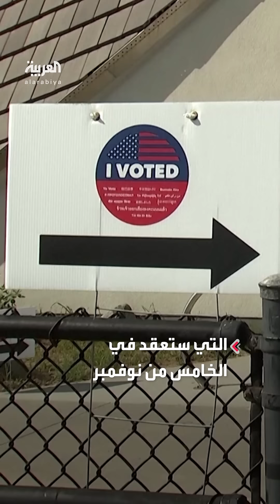دونالد ترمب: سأطرد سميث في غضون ثانيتين إن أصبحت رئيسا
اتهم المرشح الجمهوري بالعمل على قلب نتيجة انتخابات 2020.. دونالد ترمب: سأطرد سميث في غضون ثانيتين إن أصبحت رئيسا